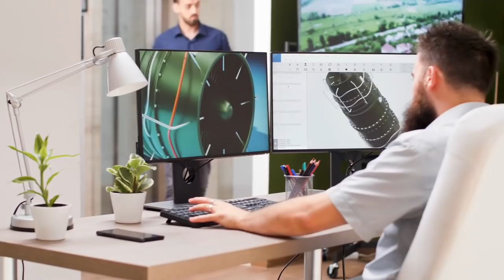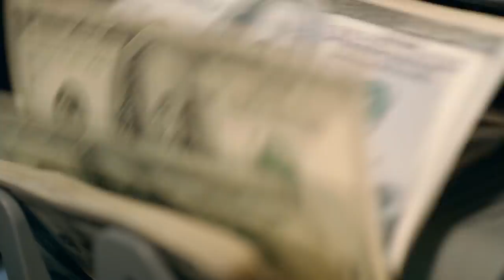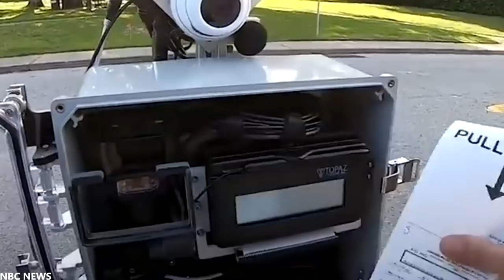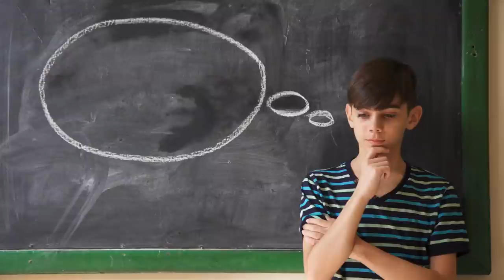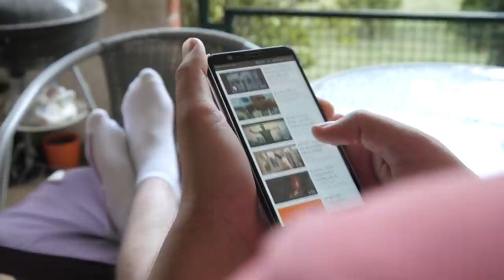10 Invenções que vão mudar o mundo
Ao longo dos anos, houve muitas invenções que ainda usamos hoje. Pense no telefone, no computador, na lâmpada, no carro e assim por diante. Todos os anos surgem mais e mais novas invenções. Hoje vamos mostrar 10 invenções que vão mudar o futuro.